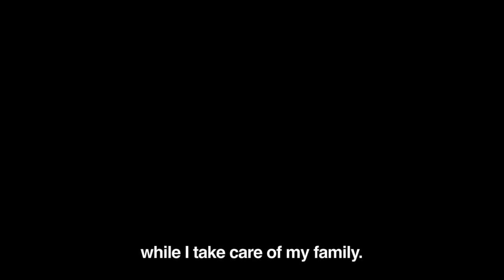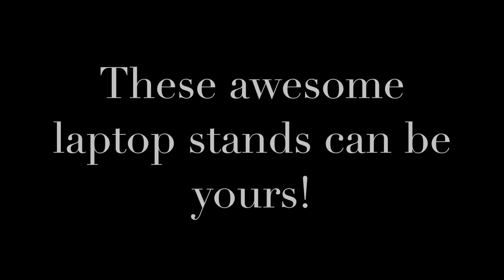This laptop stands combine Balinese Carpentry and lots of love. See the story behind it!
These Laptop Stands made from leftover wood but we keep choosing better wood of teak wood, hand made in Bali.